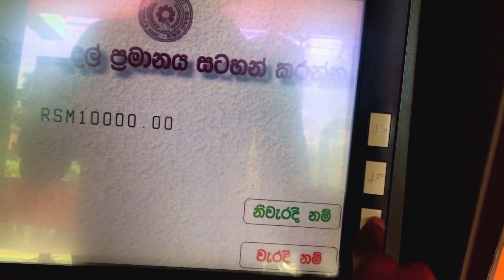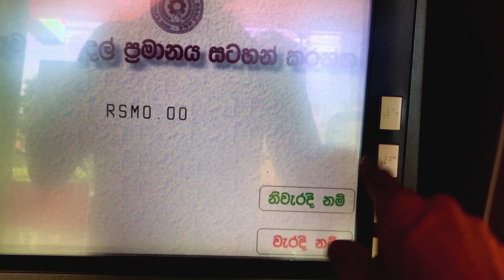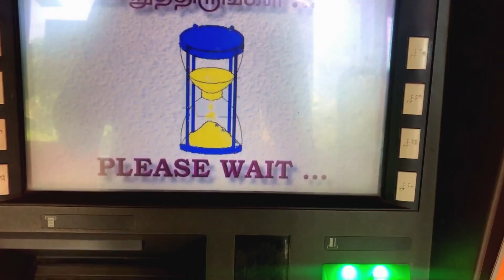😱😱Peoples Bank Atm එකකින් නිවැරැදිව සල්ලි ගමු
Welcome to our banking YouTube channel, your ultimate destination for all things finance and banking-related! Whether you're a seasoned investor, a curious individual looking to expand your financial knowledge, or someone just starting to explore the world of personal finance, we've got you covered.

At SL Banking, we believe that financial literacy is a powerful tool that empowers individuals to make informed decisions about their money. Our mission is to demystify complex financial concepts, break down banking jargon, and provide practical tips to help you achieve your financial goals.

Here's what you can expect from our channel:

1. Educational Content: We offer a wide range of educational videos that cover various topics, including personal finance basics, understanding different types of bank accounts, credit scores, budgeting, investing, and more. Our engaging and easy-to-follow tutorials will equip you with the knowledge you need to make smart financial choices.

2. Banking Product Reviews: With so many banking products and services available, it can be overwhelming to choose the right ones for your needs. Our unbiased reviews of different banks, credit cards, loans, and other financial products will help you make informed decisions and find the best options tailored to your situation.

3. Expert Interviews: We bring in finance experts, banking professionals, and economists to share their insights and valuable tips. You'll gain exclusive access to industry leaders and learn from their experiences and expertise.

4. Real-Life Success Stories: We feature inspiring success stories of individuals who have achieved their financial goals, whether it's buying a home, becoming debt-free, or retiring early. These stories serve as motivation and prove that with dedication and smart financial strategies, anyone can achieve financial freedom.

5. Q&A and Community Interaction: We value our community of viewers, and your questions and comments are important to us. We regularly host Q&A sessions and respond to your inquiries, fostering a supportive environment for learning and discussion.

6. Up-to-Date Financial News: The financial landscape is constantly evolving, and staying informed is crucial. We keep you updated with the latest news and trends in the banking and finance industry so you can stay ahead of the game.

Join us on this financial journey and take control of your money like never before. Remember, financial education is a lifelong process, and we're here to be your trusted guides every step of the way.